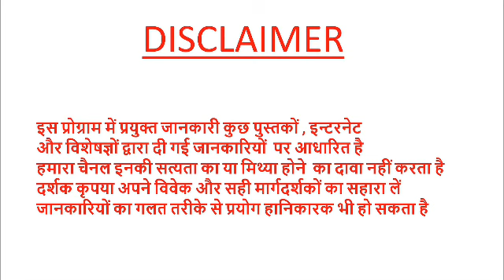लकड़ी के फूल के चमत्कारी फायदेहर समस्या का समाधान#woodflower#pradeepkumarbangde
wooden flower